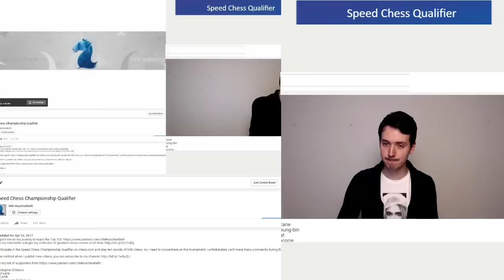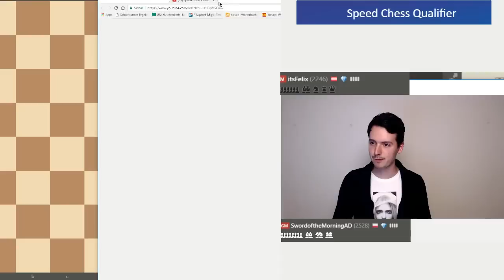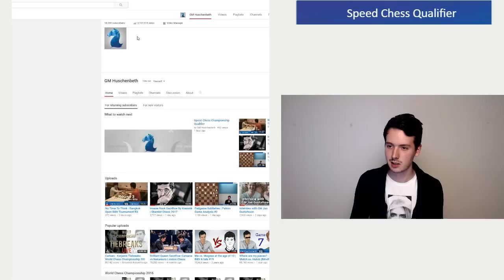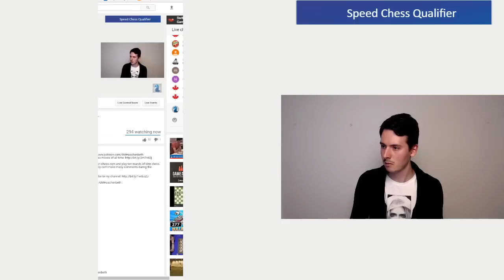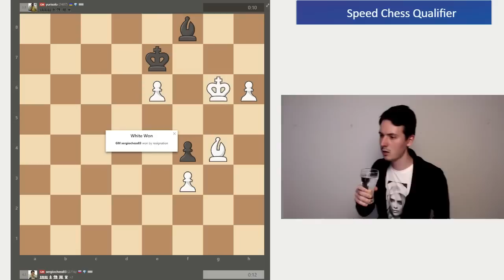Speed Chess Championship Qualifier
I participate in the Speed Chess Championship Qualifier on chess.com and play ten rounds of blitz chess. As I need to concentrate on the tournament, I unfortunately can't make many comments during the games.

Christopher Gibbons
Karol Lalla
Ian Lamb
Mario Guevara Rodriguez
Stefan Lang
Dusty
Kevin Kane
Park Seung-bin
Rain Rat
Joel Lecorre
David Borgognoni
Daniel Fuchs
Gerhard Mertes
Yannek Nyenhuis
Miguel Costa
Benjamin Vella
Lukas Klier
Luc Bourbonnais
Martin Bergmann

Niclas Huschenbeth (born February 29, 1992 in Hann. Muenden) is a German Chess Grandmaster. Huschenbeth learned how to play chess at the age of five and participated in youth chess tournaments. He was awarded the title of International Master in 2008 and the Grandmaster title in 2012. At age 18, he achieved his most notable success, becoming the youngest German Champion in history. He has played 52 times for the German national team and participated in two chess olympiads. Currently, Huschenbeth studies industrial/organizational psychology at the Free University of Berlin.